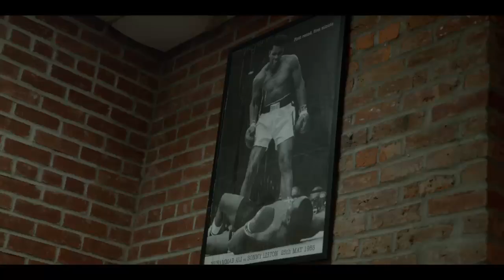Dave sells Edgar Berlanga his BMW 850 M Package Grand Coupe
Edgar is one of the hottest undefeated boxers right now. We're so happy to get him this MONSTER DEAL.